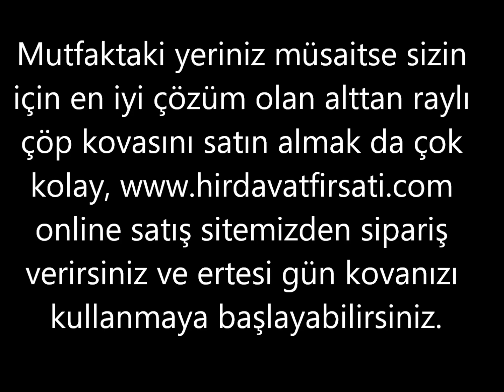Caner alttan raylı krom kapağa monte otomatik çöp kovası çalışması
CANER KAPAĞA MONTE RAYLI TEK GÖZLÜ ÇÖP KOVASI (16 LİTRE) - KROM RENGİ

* Caner çöp kovası bu modeliyle kapağın üstünde olan yuvarlak çöp kovası yerine raylı olan bu yeni modeliyle mutfaklarda büyük bir kullanım kolaylığı ve uzun kullanım süresi sağlamaktadır.

* Kapağa monte olan bu ürün, kapağı çekince dışarı çıkmaktadır. Kapağı da iple kasaya bağlı olduğu için çöp kovası dışarı çıktığında kapağı otomatik olarak açılır ve çöpünüzü atabilirsiniz rahatlıkla.

* 16 litrelik tek bir çöp haznesi çıkmaktadır ürünün içinden.

* Krom renklidir.

* İçinden montaj şeması ve aparatları çıkmaktadır.

* Ölçüleri : (ölçülerde ufak değişiklikler olabilir, yerinizi ona uygun olarak kontrol etmeniz rica olunur.)

Derinlik (rayla birlikte) = 42 cm

Yükseklik (rayla birlikte) = 36 cm

Genişlik (rayla birlikte) = 24 cm